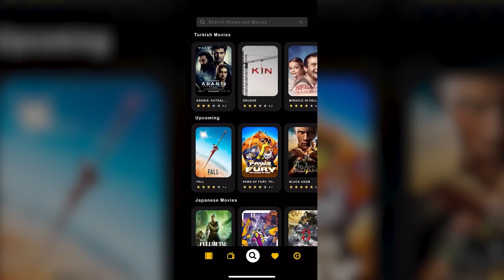OS 6 PODERES MAIS FORTES de BOKU NO HERO do MINECRAFT